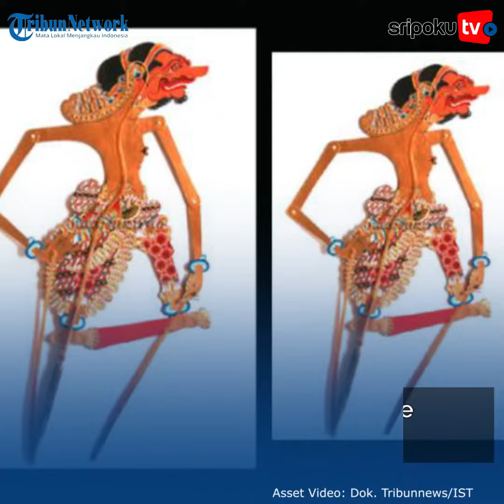Orasi Anas di Lapas Sukamiskin, Warning Sosok Sengkuni saat Masih di Demokrat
Anas Urbaningrum pernah mengungkapkan sosok Tokoh Sengkuni saat dia masih menjabat Ketua Partai Demokrat, pada Februari 2013 silam.

Sosok inilah yang selalu membisikan hal-hal tidak baik di tubuh Partai Demokrat dan SBY termasuk dirinya yang kemudian menjadi korban.

Lihat informasi terkini bersama kami, di:

Palembang.tribunnews.com

Sumber Video: Dok Tribunnews, Twitter Rio_Bramaskara
Editor Video: mg5